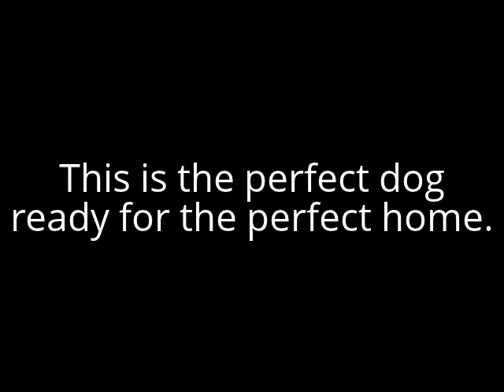ADOPTED! "ACE" - A Happy Face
Ace is an outstanding terrier, pit bull  mix, who weighs around 47 pounds.  He has a good disposition around anyone he meets including other dogs.